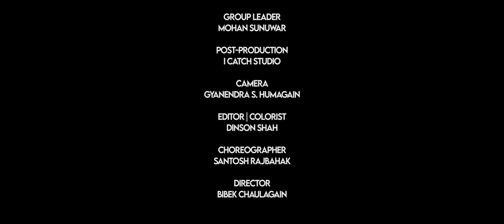Kati Ramri Hau Ni Huna Ta [ कती रम्री हौ नि हुन त ] | Sapana G | Pratap D | FT. Bina R | Aankit W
I CATCH STUDIO presents
SAPANA GURUNG's

Kati Ramri Hau Ni Huna Ta [ कती रम्री हौ नि हुन त ]  | Sapana Gurung | Pratap Das | FT. Bina Raut | Aankit Waiva

:::AUDIO CREDITS:::

singer
PRATAP DAS
SAPANA GURUNG

lyrics
YADAB SHRESTHA

music
SAPANA GURUNG

arranger | mix | master
NARENDRA BIYOGI [WAVE STUDIO]

:::VIDEO CREDITS:::

artist
BINA RAUT
AANKIT WAIVA

mua
NIRMALA ACHARYA

group leader
MOHAN SUNUWAR

drone pilot
TARZAN LIMBU

post production
I CATCH STIDIO

camera
GYANENDRA S. HUMAGAIN

editor | colorist
DINSON SHAH

choreographer
SANTOSH RAJBAHAK

director
BIBEK CHAULAGAIN